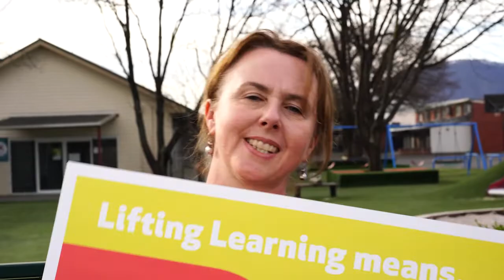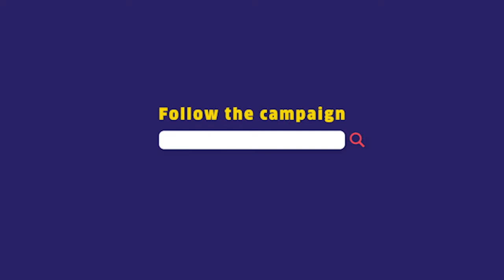Teacher Voice at Moonah Primary - Lifting Learning for every child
In just one year Tasmania lost 54 teachers who were in the first five years of their career, up 50% from the year before.
At Moonah Primary, early career teachers, experienced teachers and education support personnel joined together with a Lifting Learning action calling for respect and for the Rockliff Government to listen and support our solutions to the crisis issues facing students and our schools.